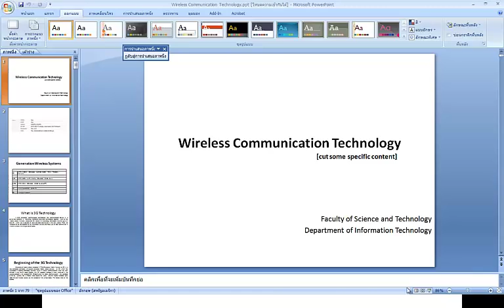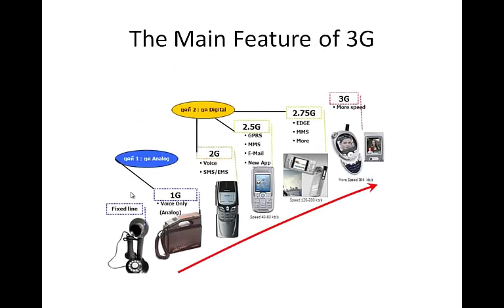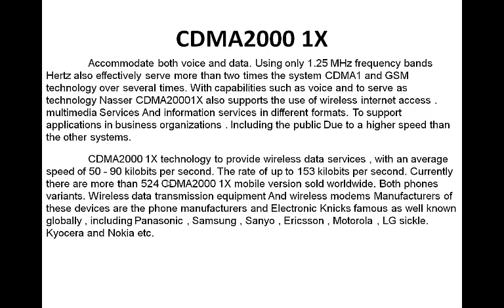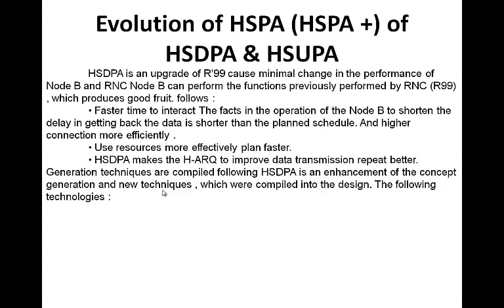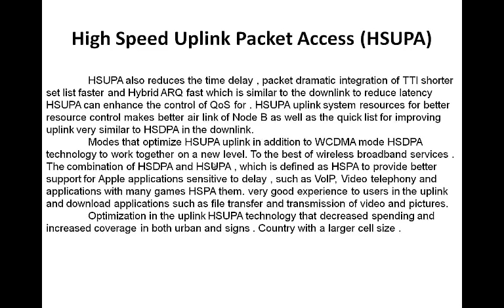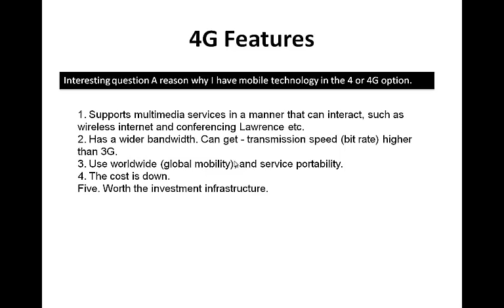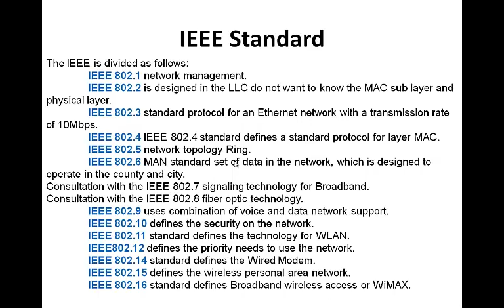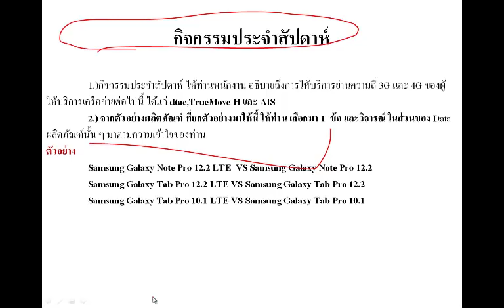Wireless Communication Technology